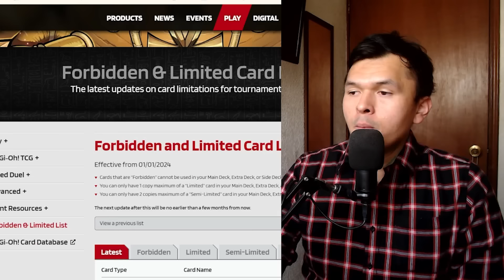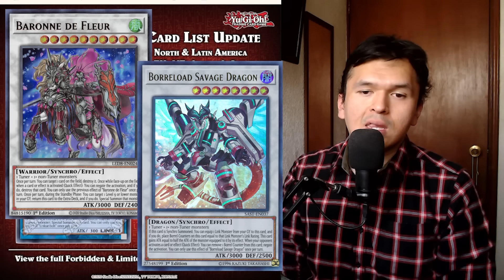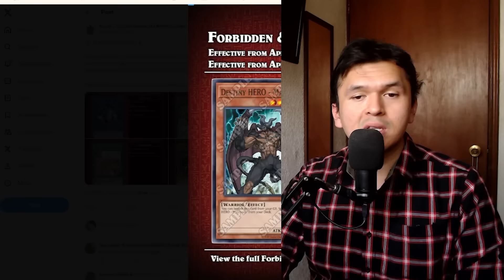Yu-Gi-Oh! Banlist Abril 2024 Forbidden And Limited List - Reacción y primeros pensamientos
¿Listos para otros 3 meses del mismo formato?